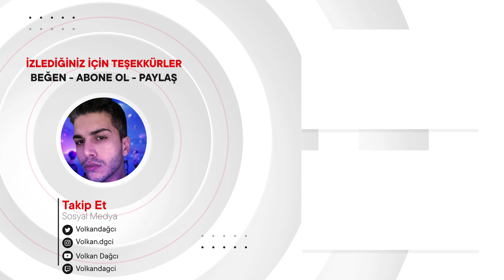[ENG SUB] FujiiKaze - grace（Official Video）REACTION | JPOP TEPKİ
Merhaba arkadaşlar, bu videoda FujiiKaze - grace（Official Video）
 tepki verdim.J-pop'da bu videoyu ilk defa izledim.İyi seyirler.